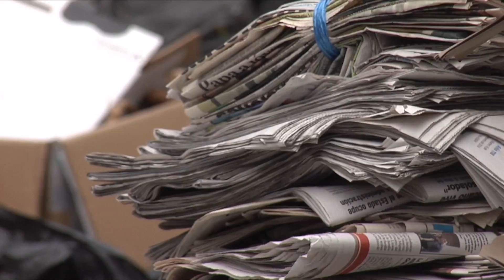Acopian reciclables en apoyo a niños con cáncer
Ayudar a niños enfermos con cáncer y al mismo tiempo crear conciencia en la ciudadanía  de la importancia de reciclar es el objetivo del nuevo centro de acopio de donaciones  para reciclando y ayudando.

Con este nuevo proyecto,  la Asociación Mexicana de Ayuda a Niños con Cáncer (AMANC) en Veracruz continuará brindado apoyo a más de 115 infantes.